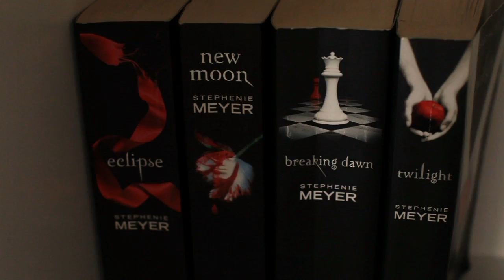Peter + Joanna Cinematic Wedding Same Day Edit | BBQ to Wedding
Here we are, the last Sydney SDE for the year. Next one will be in Jakarta. I think everyone would agree that it was quiet a miracle that during the ceremony of Peter and Joanna, the rain just stopped completely. It has rained throughout the day before and after the ceremony... but it stopped just for them.

This time we tried something quiet ambitious, which is using two songs for an SDE (same day edit). We have done it before and it worked. It just felt right to do it again this time. However we must admit that we did alter this SDE for one hour today just to make everything more compact than it was before. So this is not purely a SDE but more of a semi SDE :P

Peter and Joanna are very sweet couple. One thing that I remember the most about Joanna is how she always ask everybody to EAT or DRINK. hahahhaha even after we finished showing the SDE, she came up to us and thanked us for the great job, and then offering us more food and drink, even offered us to get take away from the leftover food... hahhahahaa...

Thanks again Peter and Joanna for having us. We had such a great time. Thanks also to Anh from Annie Q Photography and his husband who is also the celebrant for the ceremony. We had such a great time. To Vincent Lai also for his great companion as always.